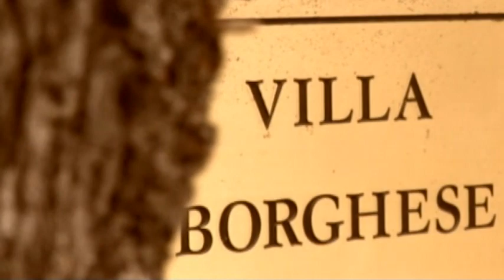Chico Buarque canta: O Caderno (DVD Saltimbancos)